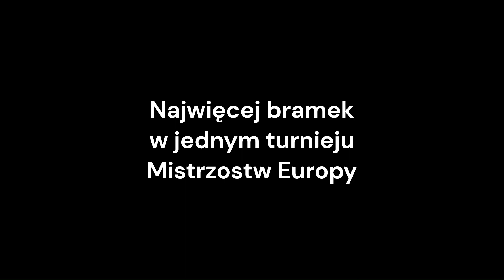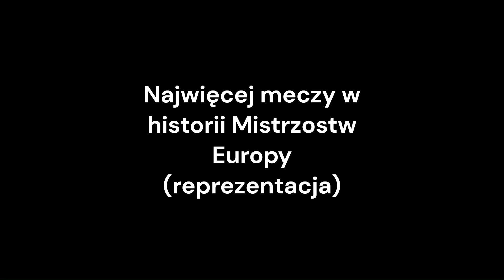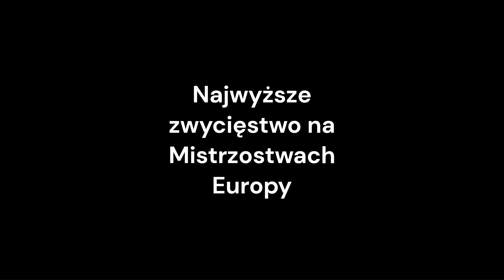Rekordy Mistrzostw Europy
Tym filmem rozpoczynam serię filmów o Mistrzostwach Europy